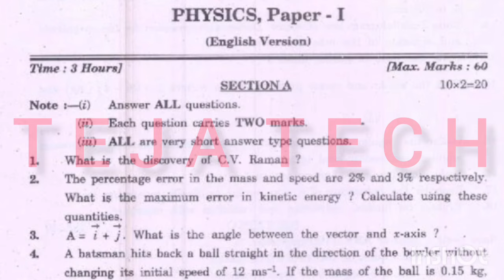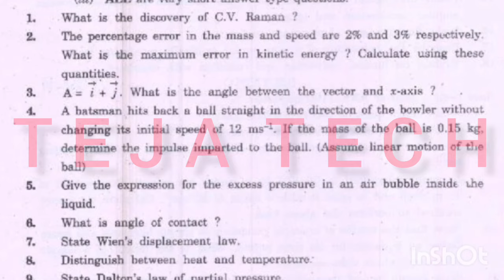Ts 1st year intermediate 💯Physics 💯 2024 || Intermediate guessing PHYSICS paper🥹